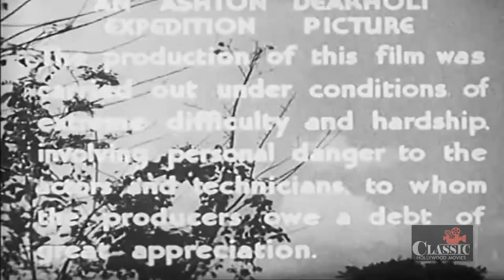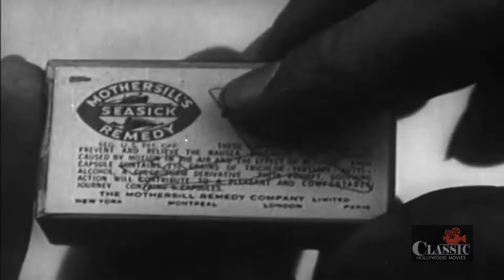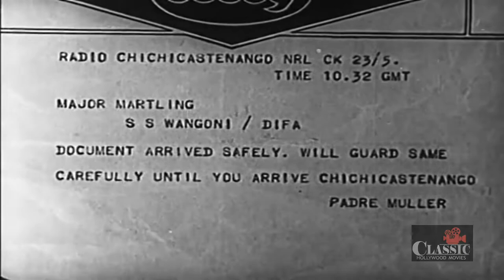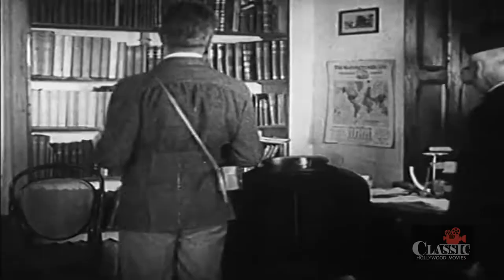The New Adventures of Tarzan (1935) | Full Movie | Bruce Bennett, Ula Holt, Ashton Dearholt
The Green Goddess is a totem worshiped by the primitive natives of a lost city deep in the jungles of Guatemala. It contains both a fortune in jewels and an ancient formula for a super-explosive which could threaten world safety in the wrong hands. From Africa, Major Martling and Ula Vale launch separate expeditions to find the Goddess and place its secrets in safe hands. Ula's fiance died in an earlier attempt at the same goal and she has taken up the trail in his memory against the advice of her lawyer, Hiram Powers, who covets the Goddess for himself and sends Raglan, a mercenary, to get it for him.

Directors: Edward A. Kull, Wilbur McGaugh (uncredited)
Writers: Edgar Rice Burroughs (based on character created by), Charles F. Royal (screenplay) (as Charles Francis Royal) | 3 more credits »
Stars: Bruce Bennett, Ula Holt, Ashton Dearholt